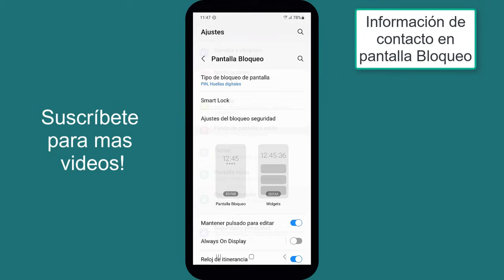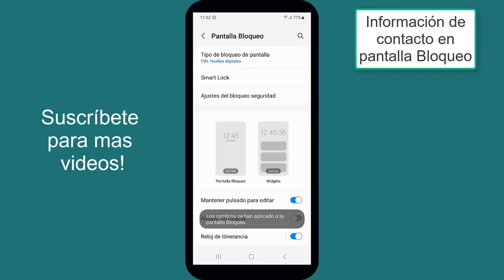Añade Numero de Telefono de Familiar en tu Pantalla de Bloqueo, Android, Samsung | 2023 | MUY FACIL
Hola :D
La finalidad de este video es solo EDUCATIVA, por favor utilízalo con responsabilidad.
En este video te muestro como puedes añadir informacion personal o de contacto en tu pantalla de Bloqueo para tu telefono / movil / celular Android, 2023. Este truco es muy util en caso de perdida del movil, celular.
De esta manera la persona que encuentre tu movil,celular podra contactar contigo facilmente. Yo recomiendo que pongais el numero de telefono de un familiar o amigo, o un correo electronico.
El telefono que utilizo en el video es el modelo Samsung S22+